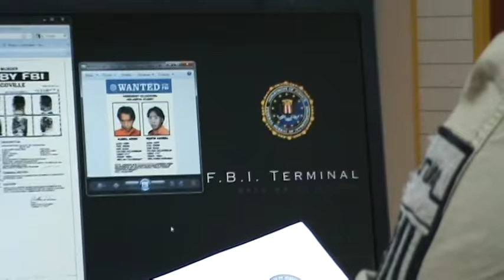ДжиДжи БиДжи - Агенти на изпит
участват: Ивайло Дяков, Петър Желязков и Петър Войнов.